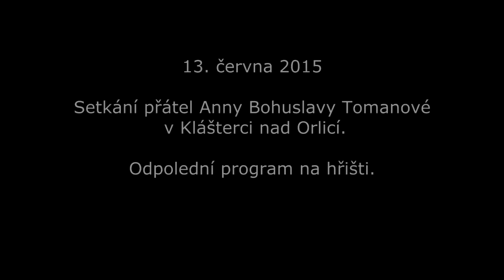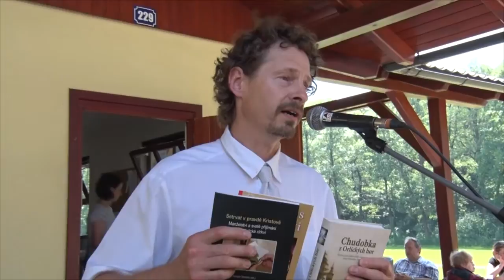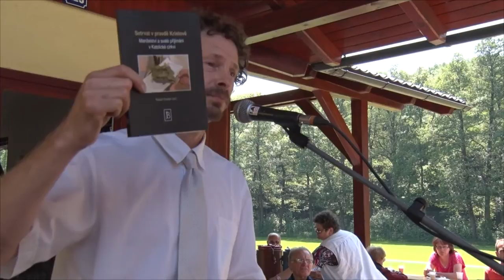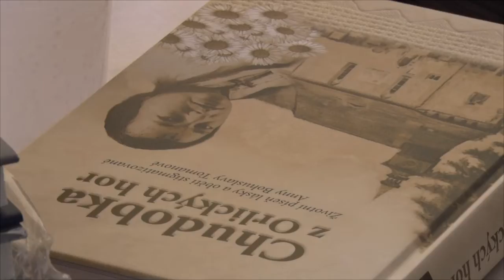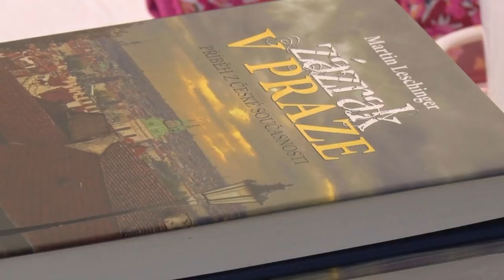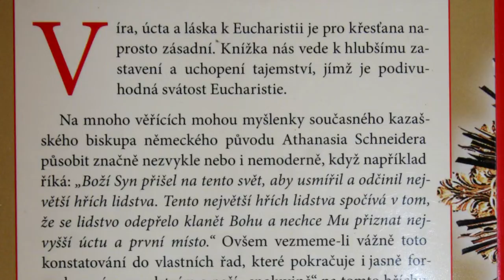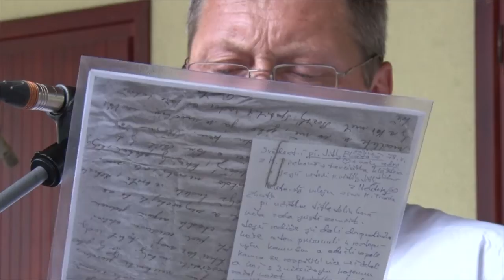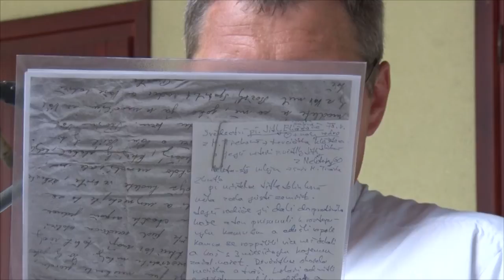Setkání přátel Anny Bohuslavy Tomanové 2015,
Setkání přátel Anny Bohuslavy Tomanové v obci Klášterec nad Orlicí v roce 2015. Produkce ORFILM, Režie Jaroslav Šilar